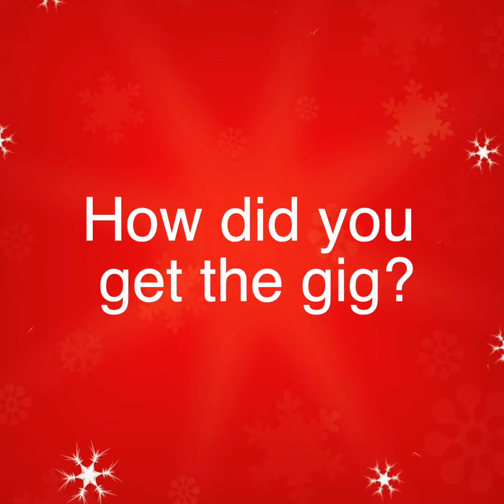Interviews with Ornaments